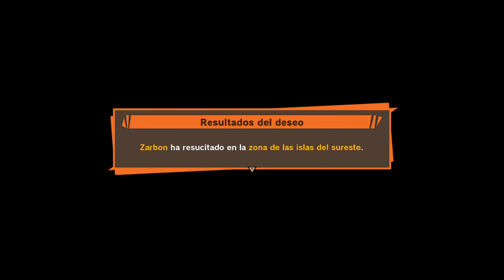DRAGON BALL Z: KAKAROT | WALKTHROUGH | RESUCITANDO ENEMIGOS!?! #47